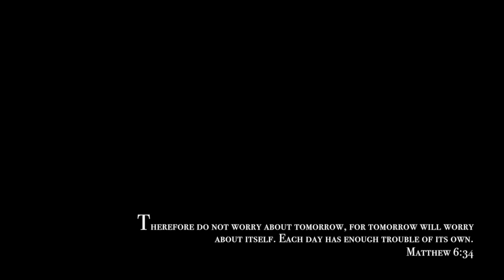SMU Football 2017: Chapter 8 - "Eye of the Storm"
After storming over the Gaitors, the Huskies travel to Acadia on October 21, 2017 to secure first place in the AUS conference. HuskieTempo GetThat2%

Edited by
by Spencer Wiechert, SMU Student

Filming by
AUStv (Bell FibeTV) and SMU Archives

Song by
Eye of the Storm - Ryan Stevenson